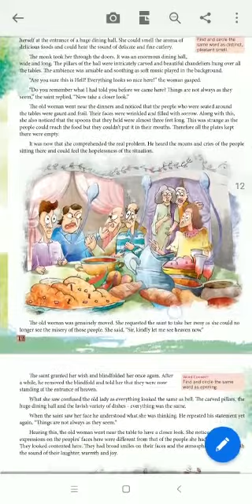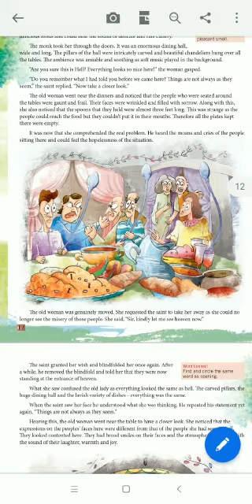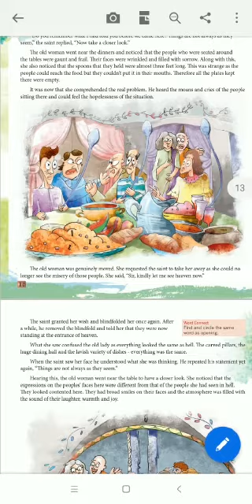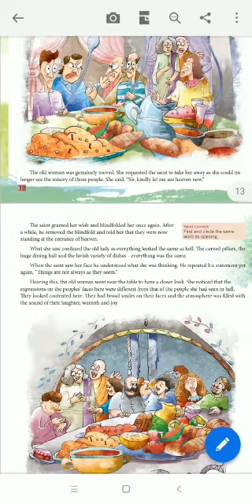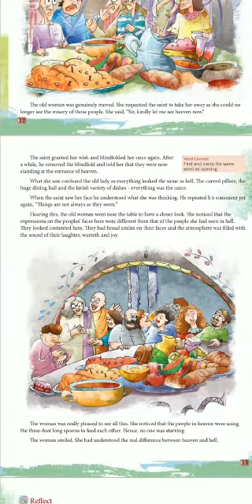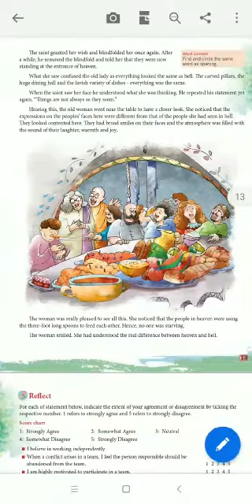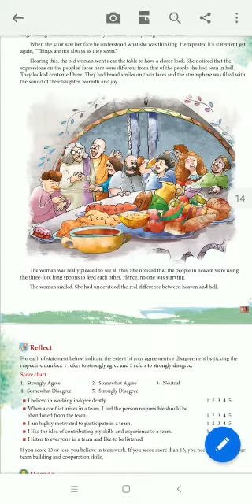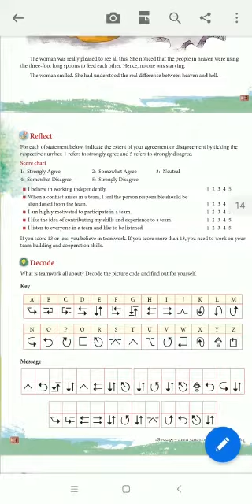CLASS 7 MORAL SCIENCE TOPIC HEAVEN AND HELL PART 2